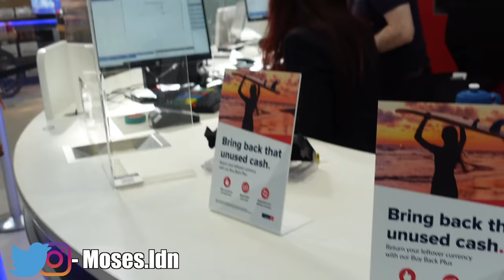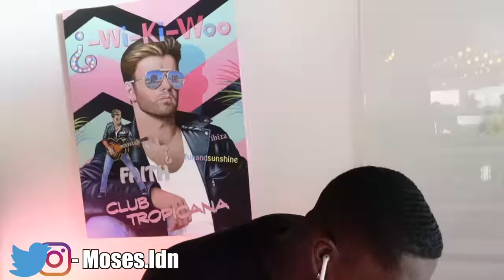WILD NIGHT IN IBIZA VLOG! FT MAGGIE/JAY& KEHINDE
Spontaneous trip to Ibiza with the geng! we had an absolute blast and this was only day 1

HELP ME BUILD A HOMELESS SHELTER IN NIGERIA BY DECEMBER!

👻Snap // Curved_line